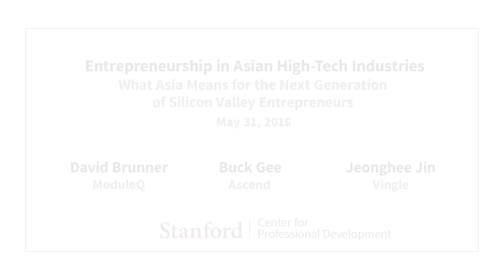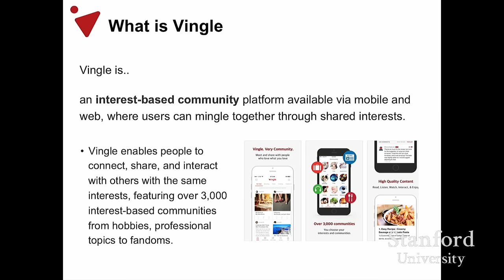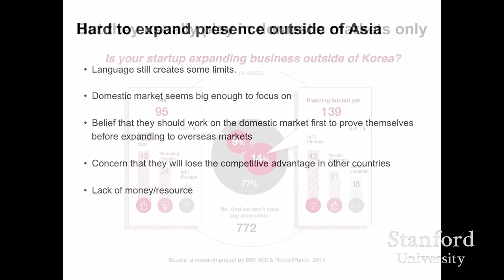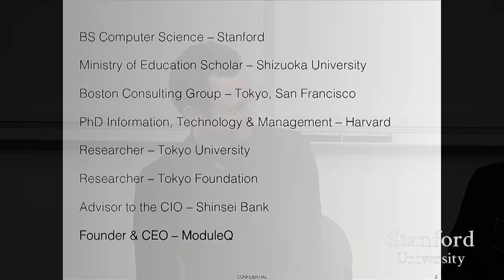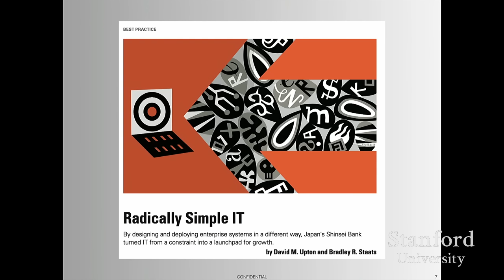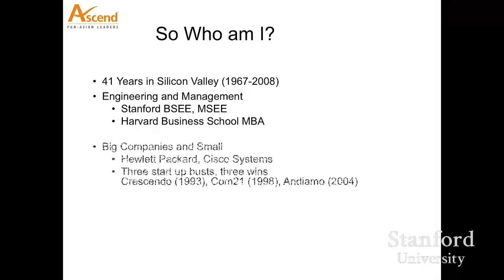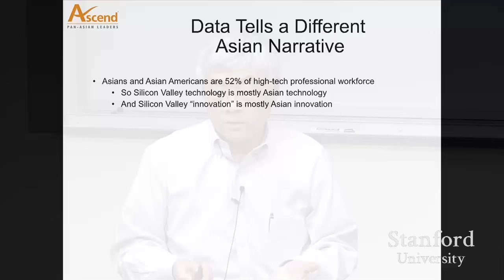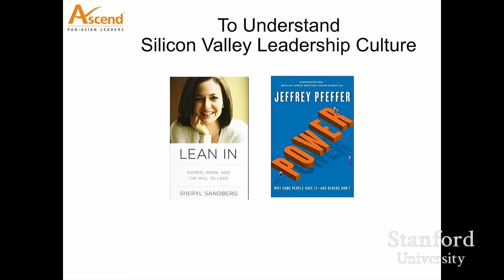Stanford Seminar - What Asia Means for the Next Generation of Silicon Valley Entrepreneurs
"What Asia Means for the Next Generation of Silicon Valley Entrepreneurs"

-David Brunner, ModuleQ
-Buck Gee, Ascend
-Jeonghee Jin, Vingle